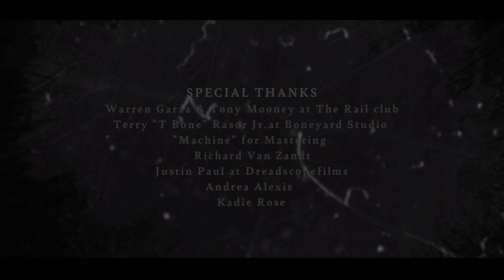KILLHOUSE-Hide the Knives (OFFICIAL MUSIC VIDEO)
Mixed by: Terry "T Bone" Rasor Jr. @Boneyard studios
Written by: Killhouse
Mastered by "Machine"
Filmed by  @dreadscopefilms6963